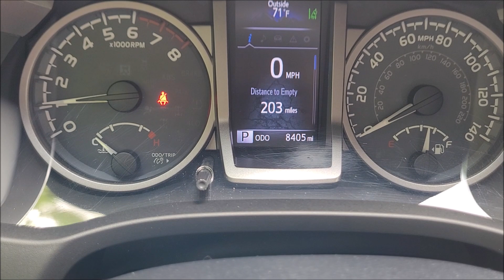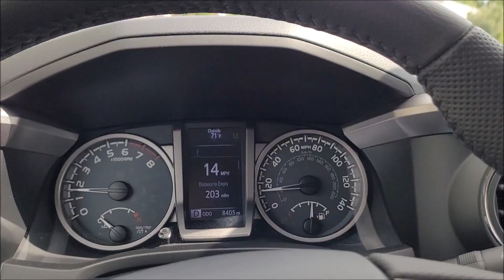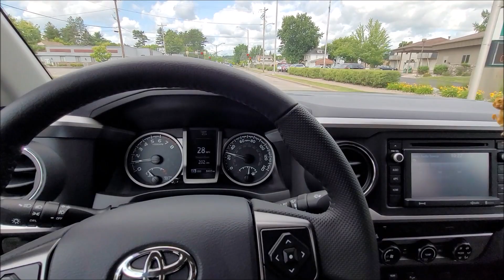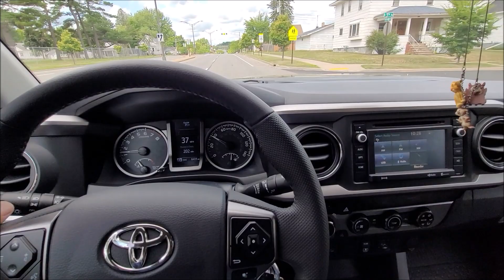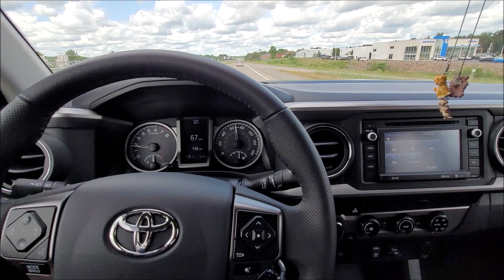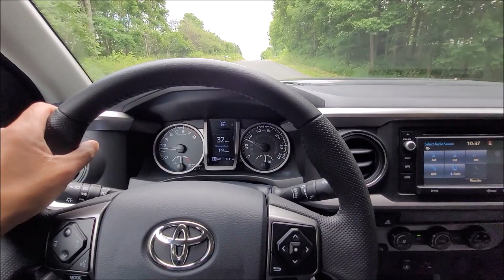Tsis CIA SIAB rau Nkauj Hmoob Nplog lawm 7/6/2023